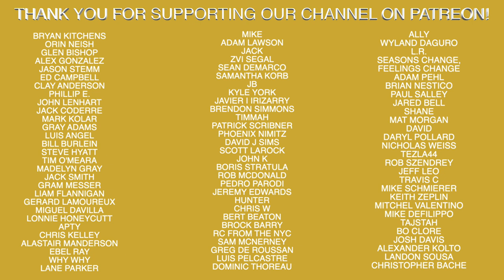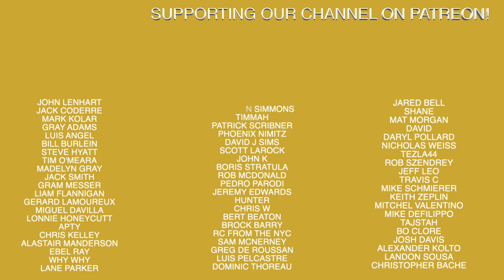How To Grip A 4-Seam Fastball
Recommended Nutritional Products:

EAS 100% Pure Whey Protein Powder
Optimum Nutrition Micronized Creatine Monohydrate Powder

The Inner Game of Tennis: The Mental Side of Peak Performance
Peak: Secrets from the New Science of Expertise
Grit: The Power of Passion and Perseverance